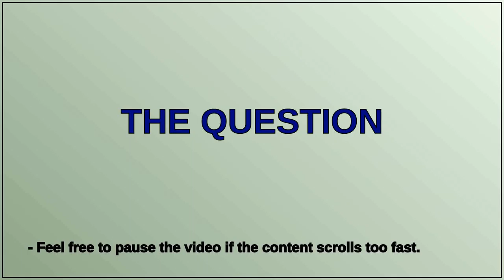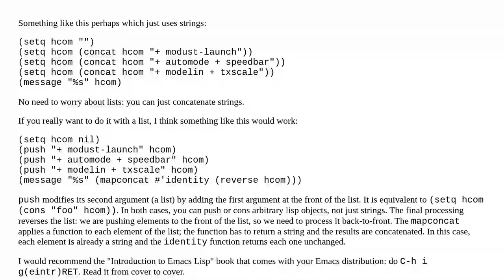Filling list of message for later display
A special thanks goes out to the community